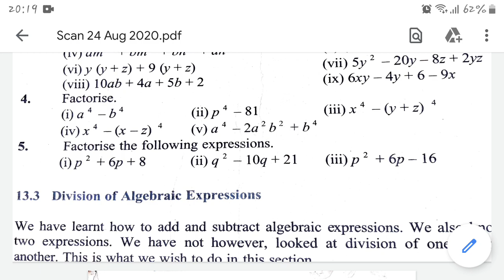Exercise 13.2 factorisation class 8th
This video contains solved question 4 of exercise 13.2 of chapter factorisation for class 8th (JKBOSE)